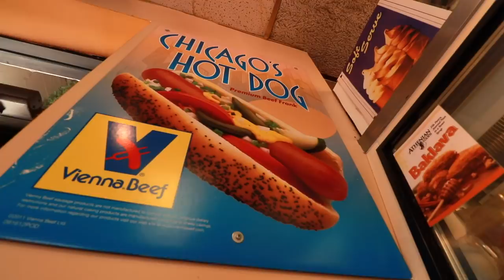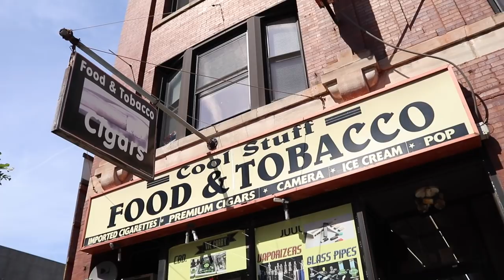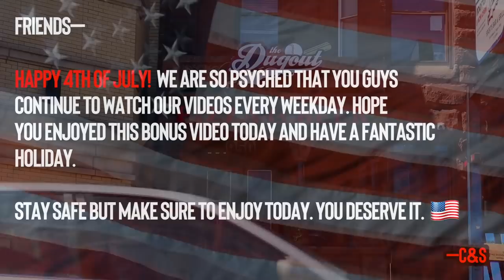🇺🇸 Eating Wrigleyville Dogs' Polish Sausage To Celebrate the 4th of July 🇺🇸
Happy Fourth of July, Sixers! We're dropping a bonus video for you today and wish all of you safety and happiness. Enjoy way too much food and crack a cold one for us. 🇺🇸

WE MADE OUR OWN NUMBER SIX WITH CHEESE HOT SAUCE

Our mailing address:
3023 N. Clark St.

David Knopf
Garrett Lenox
Eric Bartgis
Rob G
Cindy Brown
Matthew Fritz
Ronald Ely
Dimitri Kaye
Dan Hunt

Amanda Sartain
Matt Williams
Jessi Moths
Christopher Protain
William Tyler Finnell
Amanda Evans

Joe Watt
Cedric Hurst

Slippy Jones
Karla Lindeman
Brian Yaczik
Charles Currier
Elizabeth Rickard
Jeremy Walden
Curtis Kolbe
Chuck Gordon

TEAM WELBY!!
Matt Verdi
Brian Houser
Orin Dix
Kevin Fandry
Zako Ryan
Jeremy Nosser
Kourtny Basinger
Jacob Reed
Arthur Brown
MrVkng9099
Nick Wass
Kori Koschalk-Newmister
Debbie Ely
Cinny Hayes
Jackie Heroux

Lisa Litaker
Brett
Mercedes White
Sean Griffin
Andre Smith
Toni Cooper
Kathy Jones
Laura Saxton
Shelly Hudson
Bill Sinkinson
Dustin Ring
Alex Kalogeropoulos
Dawn Kotecki
CJ Gall
Matthew Menentowski
Jeff Ohlrich
Hannah-Elizabeth Morris
Michael Goodrich
Corey DeLaurentis
Starke M Rogers
Mark Cook
Big Mitch
Sean Hanley
Chad Munson
Batman
Steven Carrington
Michael Malone
James Smith
Tom Keller
Alex Nolly
CJ Moore
WonderMedia
Shay and Julie Moore
Dustin Anderson
Steven Berger
Joseph Rutherford
Steve Bradford
Chris Voss
Justin E
Maggie Trendell
Lee Lawson
Steven Edgell
Chris McKay
Thori
Juliet Bagel
Doug Clemann
Jason Jones
Christopher Haines
Dawnn Gray
Chris Michela
Eric Ely
Eric McCloskey
Rajen Savjani
Anjelica Jesus
Michael Hopper

Patrick Canale
Jason Harrison
Maggie Sue
Robert Johnson
Brian Finley
Drew Braston
Jewel M
Hansel Infante
Walter Heller
Bill Barrett
Jon R
Bailey Medlin
Johnny Is
Andy Armstrong
Jen Anderson
David Cooper
Dewey Cole
Molly
David Jackson

Hunter
Antonio Martinez
Kassi Johnson
Joe S
Doug H
Brandon Long
Kevin Kreiner
Scott Hinden
Dean Diamond
The Midwest Brew Review
Ryan Brown
Doug Hansen
Adam Ehlers
Robert Mattei
Randy Radabaugh
Erin Bell
Tiffany Myton
Colleen Maxwell
Justin Hazard
Amanda Harvey
Nearly Worthless
Jo Espanol
Josue Baez
It's Raining Babies
Joe Norskov
Sean Levings
Michael Medhurst
Matt Lewis